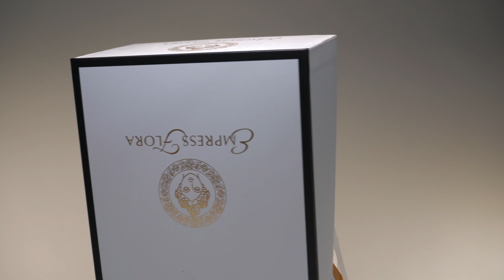La Nota/Suono - Blue Front